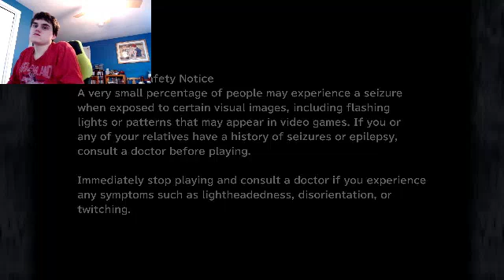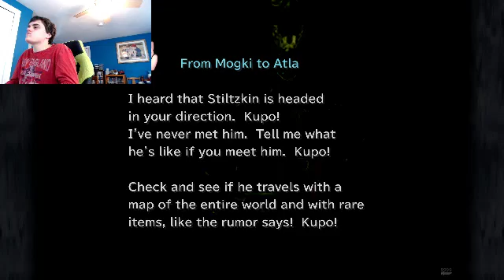Final Fantasy 9 Part 11: Reaching Burmecia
Zidane and the party reach Burmecia, while Steiner and the princess arrive in Alexandria